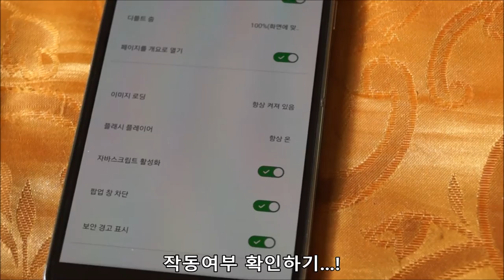돌핀브라우저에서 플래시를 사용하기 위한 설정변경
돌핀 브라우저와 Adobe® Flash Player의 설치를 완료한 후 첨부한 사진을 참고하여 돌핀 브라우저의 설정을 변경해야 합니다. 기기의 [메뉴]버튼을 눌러 메뉴창을 불러온 후 [설정]을 선택합니다. 설정창에서 [웹 콘텐트]를 선택한 후 [플래시 플레이어]를 선택한 후 [항상온]으로 설정한 후 돌핀 브라우저를 종료하고 다시 실행해줍니다. 참고로 기존에 설치한 Flash Player가 있는 경우에는 반드시 제거하신 후 이 포스트에 첨부된 APK파일로 설치해야 합니다. 만약, 스마트폰 및 태블릿에 Flash Player가 기본으로 포함되어 있는 경우에는 루팅을 하여 기본 Flash Player를 제거해주셔야 합니다.

자세한 내용은 포스트를 참고하세요~^^